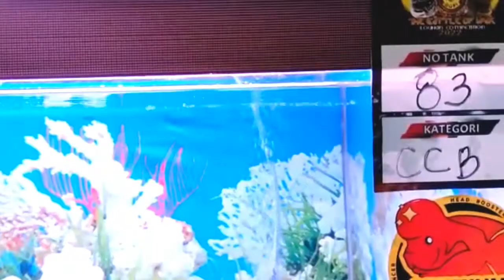10 NOMINASI TERBAIK CENCU B JUMBO BERKWLITAS DI KONTES LOUHAN JATIM MOJOKERTO